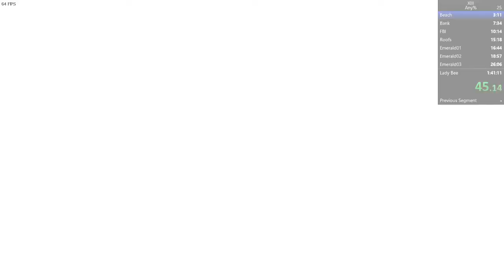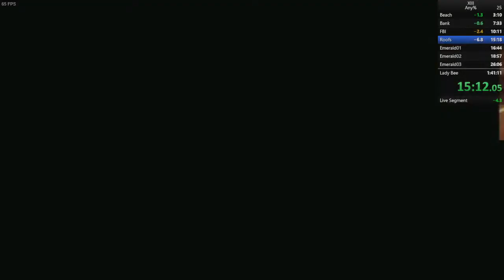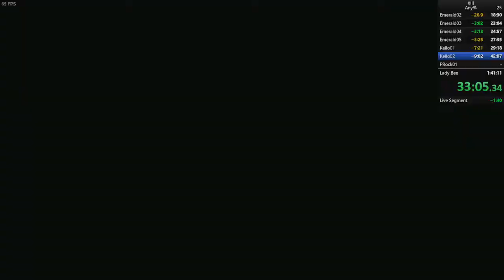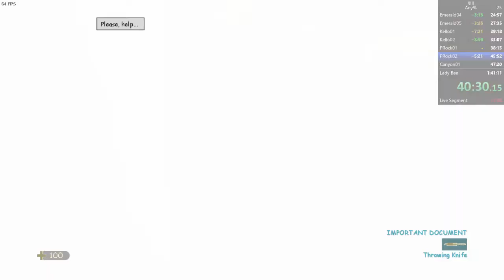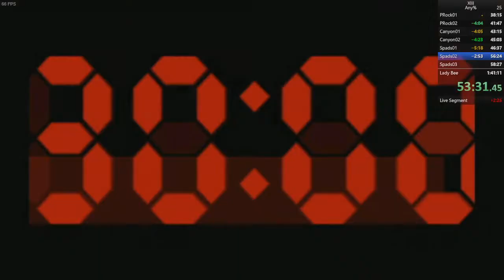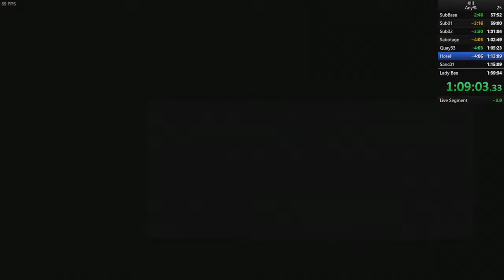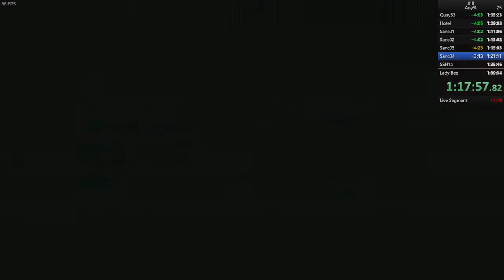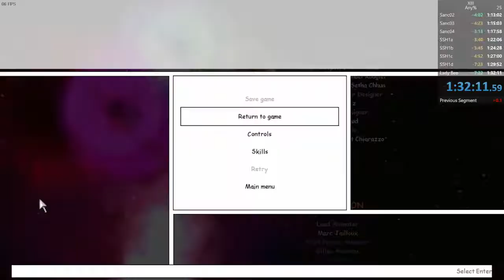Getting back into it! XIII Any% in 1:32:11 (GER Commentary)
Been spendings the past weeks getting into XIII runs again. Not sure how far I will take this, so far I'm having loads of fun! This time I will take a relaxed attitude to speedrunning this game, therefor I will mostly talk German during my runs.
This runs itself is a pretty bad but promising one. I'm still early in my learning phase so I should be able to get a big boost in time with the next attempts.